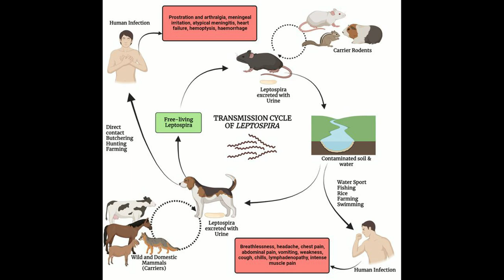குழந்தையின் எலிக்காய்ச்சலிற்கு என்ன செய்ய வேண்டும்?